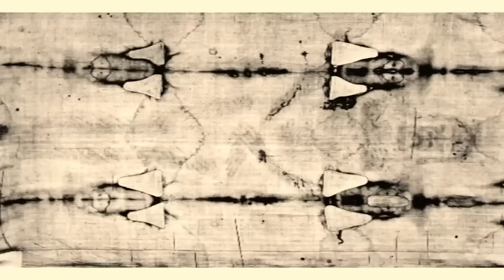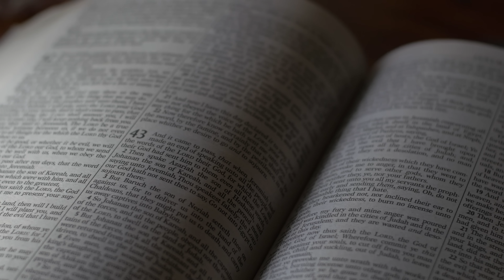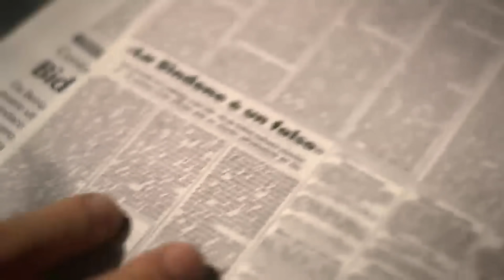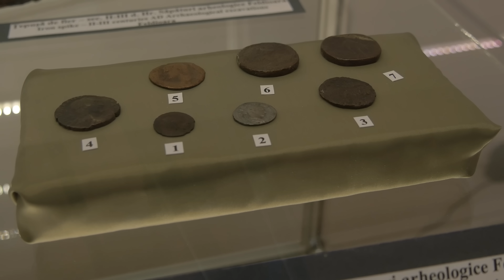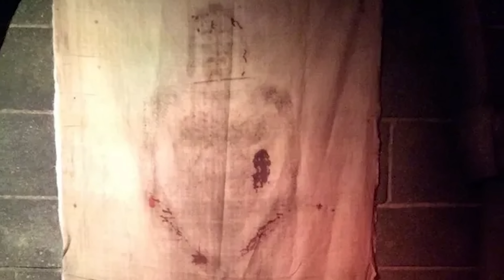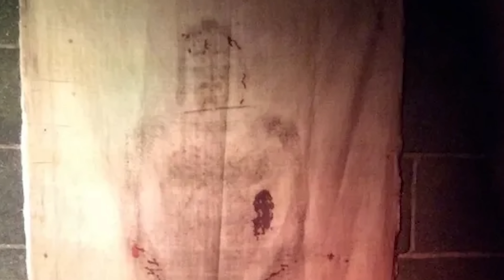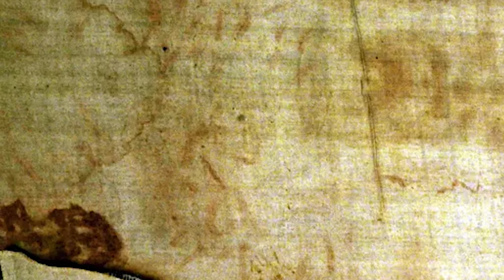DESCOBERTA feita no Sudário de Turim poderá provar a RESSUREIÇÃO de Jesus!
Este vídeo irá abordar a relíquia mais controversa da história da religião cristã: o Sudário de Turim, ou como também é conhecido, o Santo Sudário! Trata-se do tecido em que Jesus teria sido envolvido para ser sepultado. Cientistas descobriram alguns elementos que indicam que o artefato realmente estava com Ele no momento da ressurreição, o que comprovaria não só a existência de Jesus, enquanto figura histórica, mas a sua ressurreição, isto é, a constatação de que Ele era o Filho de Deus.

ROTEIRISTA: Felipe Mariano / EDITOR DE VÍDEO: Gabriel Lazarini  / ILUSTRADOR (THUMBNAIL): Alex Katira /   DIREÇÃO DE FOTOGRAFIA e OPERAÇÃO DE CÂMERA: Francisco (Sombra) e Joakim Sousa /  AUXILIAR DE ESTÚDIO: Pablwo Henryky / PRODUTOR: Thales da Guarda / DIREÇÃO DE ESTÚDIO: Carlos de Freitas /ÁUDIO e DIREÇÃO DE CENA E DE GRAVAÇÃO: Marlúcio Rezende / Danyllo Freitas / REVISÃO DE ROTEIROS: Maurício Moreira / CHEFE DEP. YOUTUBE: Wanessa Costa / PRODUTOR EXECUTIVO: Luiz Phellype Alves